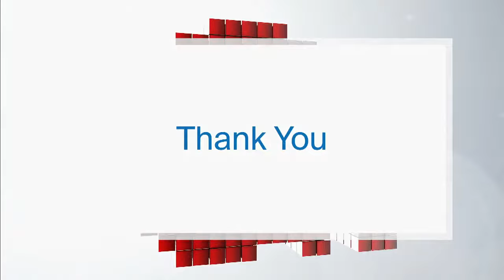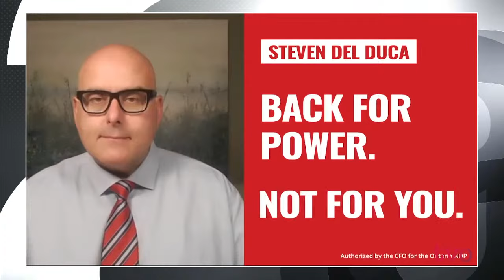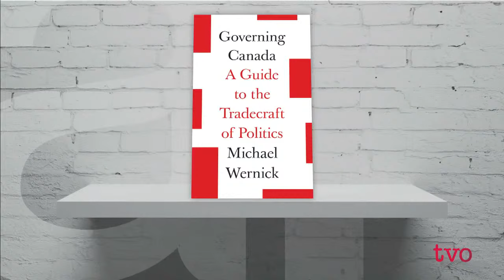Gearing Up for Ontario Election 2022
Ontarians will head to the polls next June, and pre-election advertising has already begun. How is each party intending to battle for votes? Queen's Park experts give us some insights. Then, Canada's former top civil servant Michael Wernick discusses his new book, "Governing Canada: A Guide to the Tradecraft of Politics."